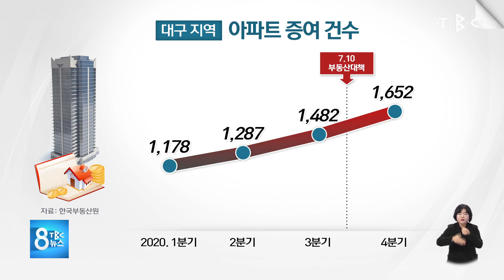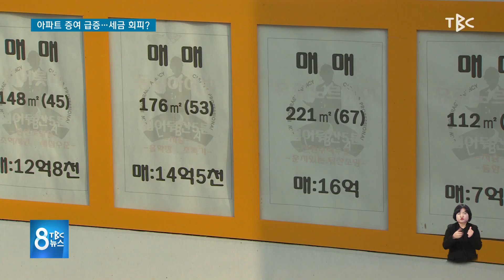아파트 증여 급증 세금 회피 210125 [TBC-띠비띠]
지난해 대구 아파트 증여 역대 최다